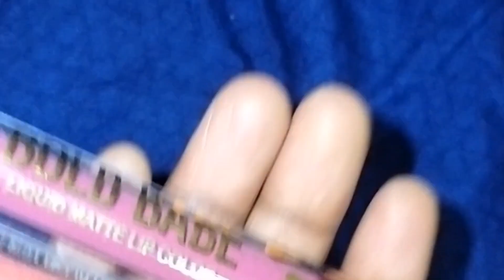Lipstick 💄 combo just for rs/-150 || College/office dailywear lipsticks